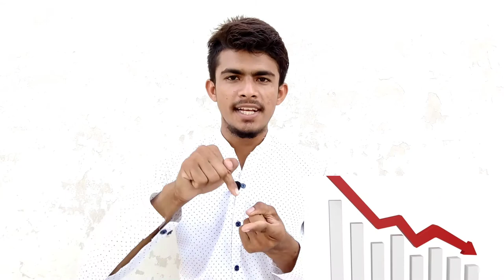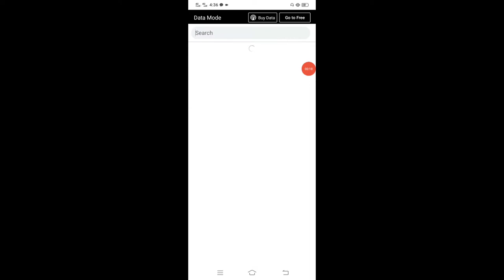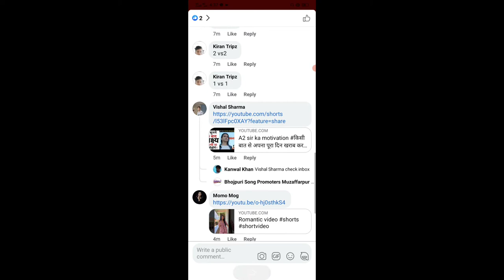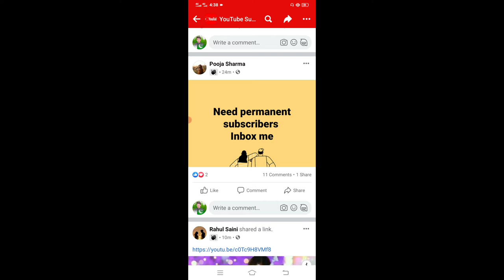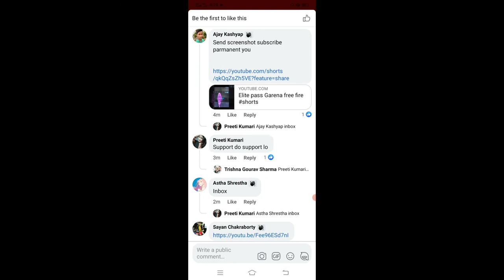🔴 Live Proof I Subscribe Kaise Badhaye I How To Get YouTube Subscriber I 1000 Subscribe Complete